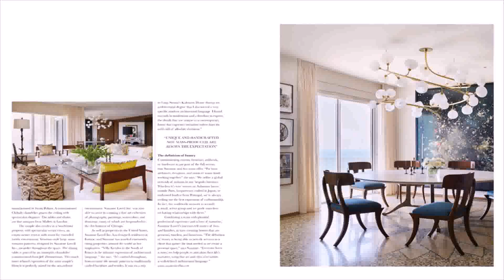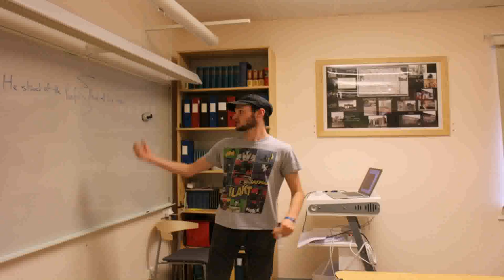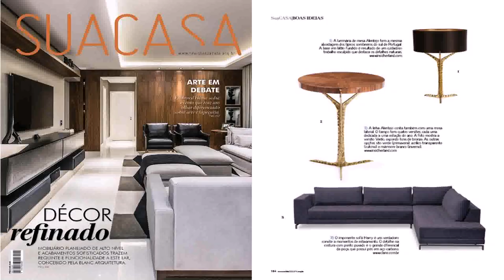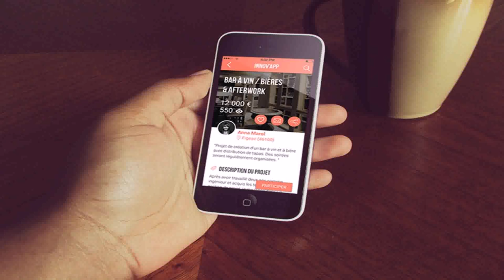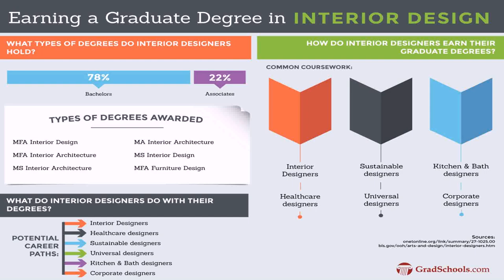Interior Design Degree Paris